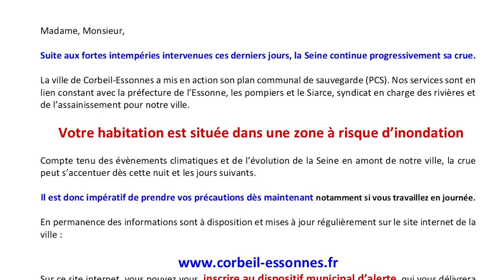Reportage : Corbeil-Essonnes, une ville mobilisée face à la crue de la Seine / Janvier 2018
Reportage embarqué avec les services de la ville et les riverains face à crue de la Seine de fin janvier 2018.